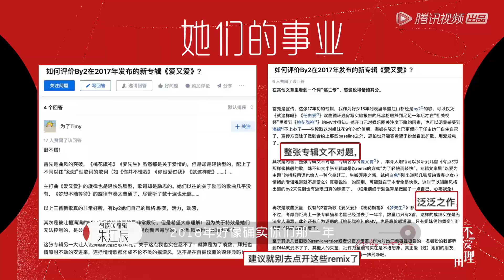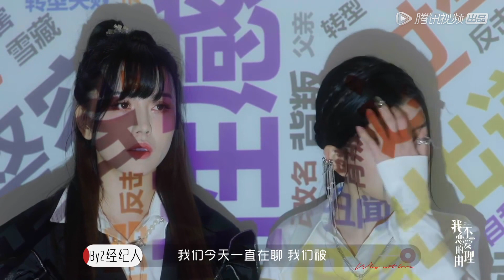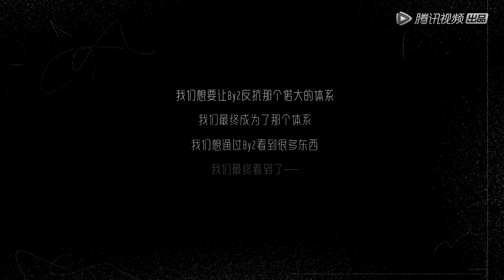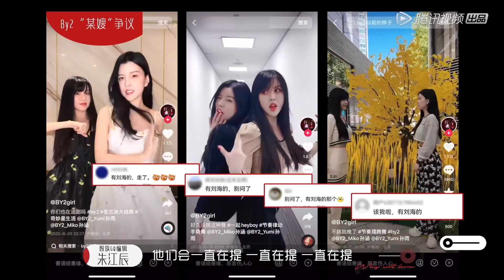by2清醒发言：火的时候身边没有坏人 |《我不恋爱的理由 Why Not Love》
00:00 更多精彩视频尽在 WeTV / Tencent Video APP
00:30 下载 WeTV / Tencent Video APP 看海量完整版腾讯视频